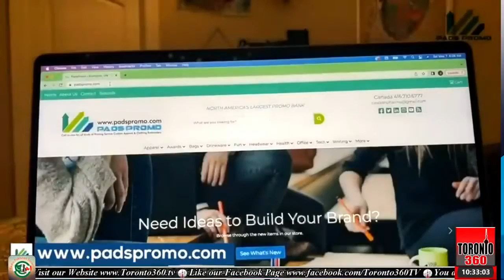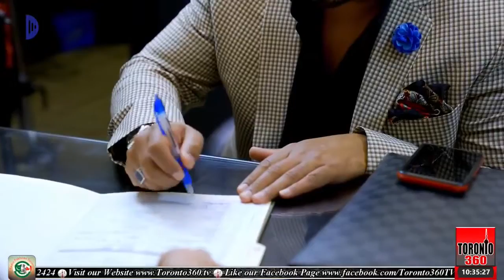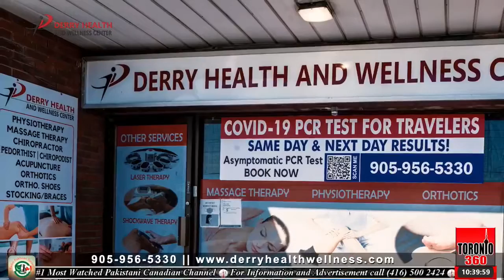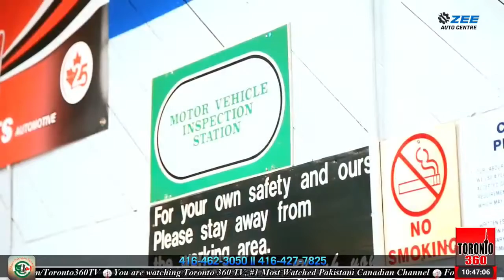Floods in Pakistan | Update | Canadian Aid | Interview with MP Shafqat Ali | Toronto 360 TV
آن ایئر ود ارشد بھٹی میں آج ہمارے مہمان ہیں برمپٹن سنٹر سے ممبر پارلیمنٹ جناب شفقت علی ۔آپ نے حال ہی میں پاکستان کے سیلاب زدہ علاقوں کا دورہ کیا ہے وہاں کی کیا صورتحال ہے ۔کینیڈین گورنمنٹ سیلاب متاثرین کے لیے کیا مدد کر رہی ہے ۔اتنی بڑی قدرتی آفت کے لئے لیا یہ مدد کافی ہے ۔امیگریشن کے حوالے سے ابھی بھی پاکستان سے اپلائی کرنے والے افراد کی درخواستوں کی پراسسنگ بیرون ملک ہو تی ہے کیا آپ اس معاملے کوکینیڈین گورنمنٹ تک پہنچا رہے ہیں اور بھی کچھ اہم موضوعات پر تفصیلی گفتگو آئیے دیکھتے ہیں صرف ٹورونٹو ۳۶۰ ٹی وی پر

Floods in Pakistan | Update | Canadian Aid | Interview with MP Shafqat Ali | On Air with Arshad Bhatti - Toronto 360 TV - EP 199

Watch us on IPTV Boxes, Jadoo, Bol, Shava, Zumm Box and others as well as our App (IOS / Android) and also on our & FB live